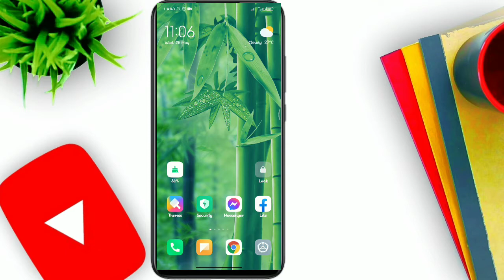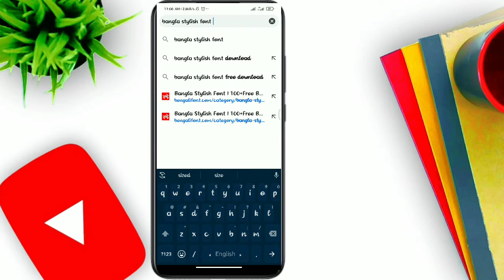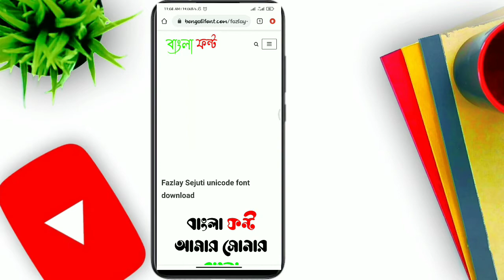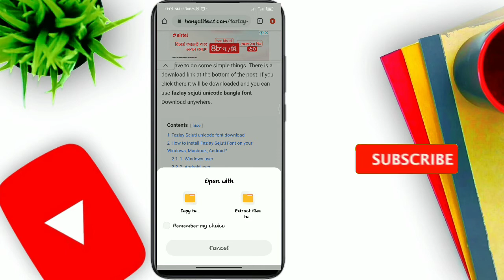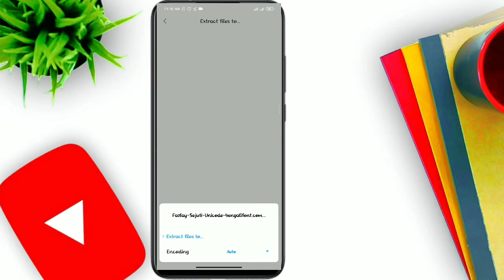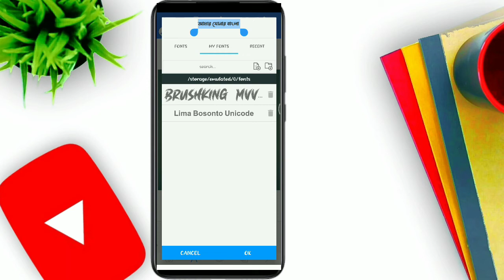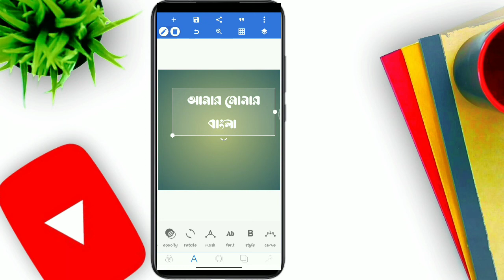বাংলা স্টাইলিশ লেখা লেখুন খুব সহজেই | Bangla styles write tewtorial